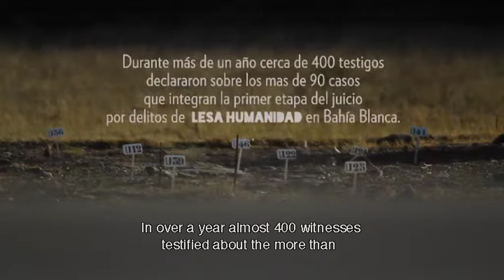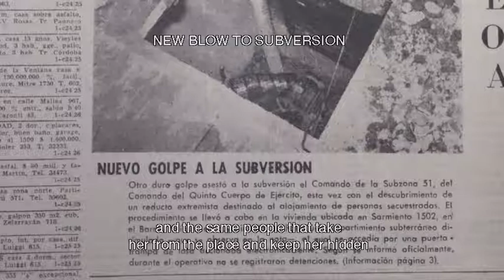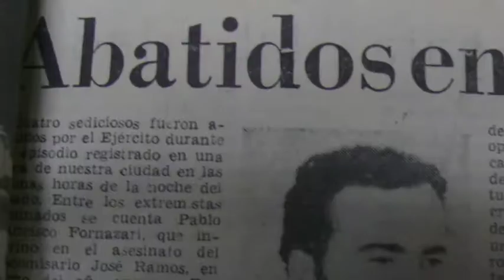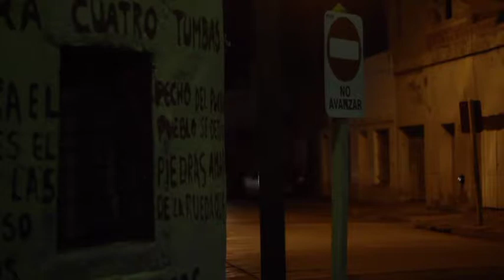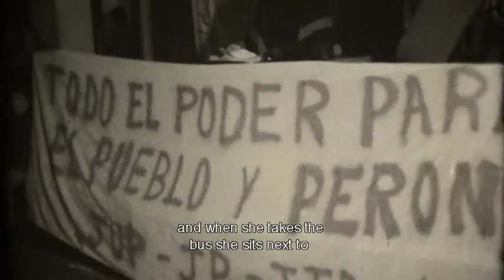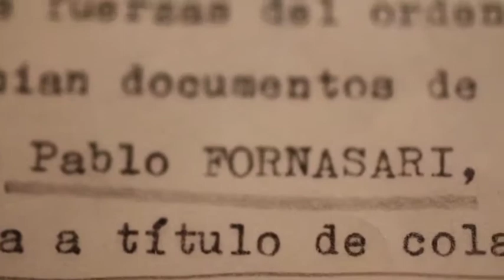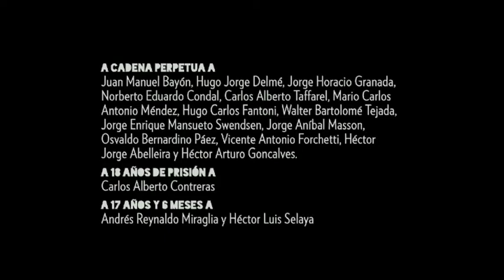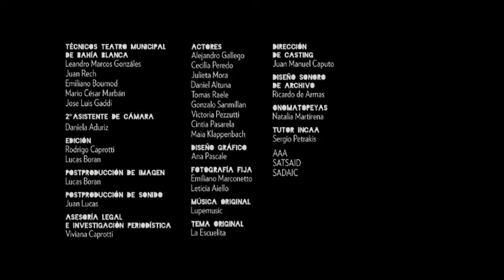LA ESCUELITA / SUSANA MATZKIN Y ENRIQUE FORNASARI